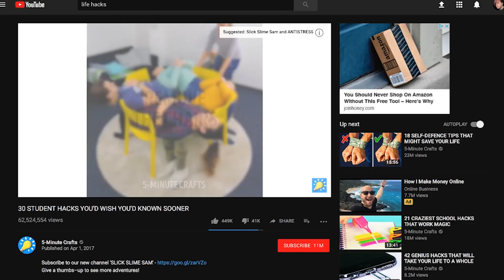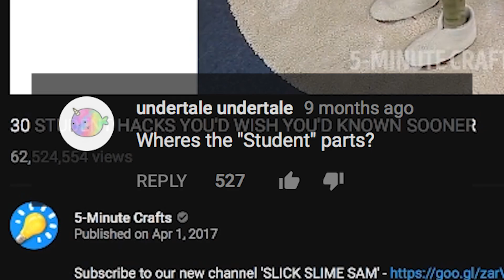These Life Hacks Don't Work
👕 Buy Internet Sensation Shirts!